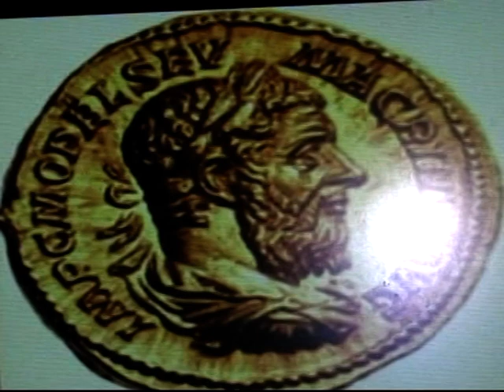Speech on Opelius Macrinus, Helagablus and Alexander Severus